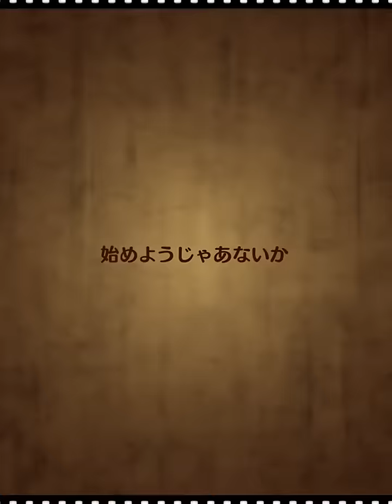원피스 최강의 캐릭터 갓 에넬 ONE PIECE サウザンドストーム エネル ONE PIECE Enel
원피스 최강의 캐릭터 갓 에넬 ONE PIECE サウザンドストーム
원피스 사우전드 스톰, 갓 에넬 영상 입니다. 에넬은 번개번개 열매를 복용한 전기 인간으로, 스카이피아 유일신으로 성지 어퍼야드 내에 있는 사당에 거주하는데요. 길다란 귓볼과, 두건으로 감싼 헤어 스타일, 날개 대신 등에 4개의 북이 달려 있는 것이 특징입니다. 일본판 사우전드 스톰에서 한정 캐릭터로 출시 되었는데, 무료로 뽑아서 능력치 시험을 올리게 되었네요. 아직 초보라서 전체 레벨이 낮음에도, 에넬을 넣으니, 어려운 스테이지도 오토 플레이가 가능했습니다. 전기로 다 녹여 버리더라구요.
*사우전드 스톰 영상 주소*